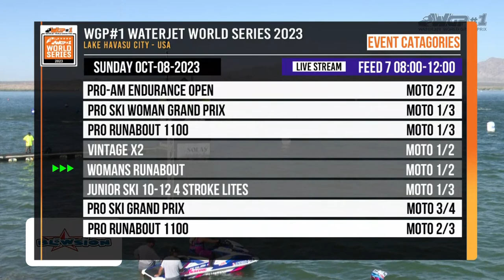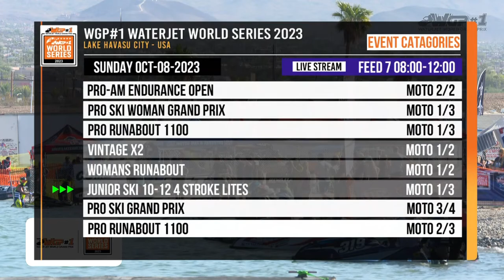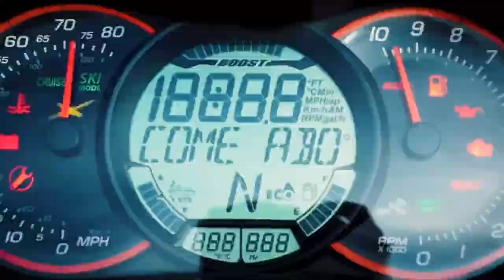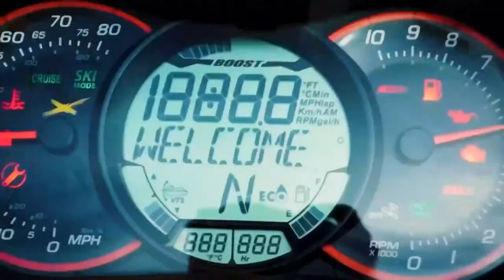WGP#1 WORLD SERIES 2023 – Round3, 8oct(Feed7)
(Feed 7) Live 8 oct 2023
Lake Havasu City, Arizona, USA